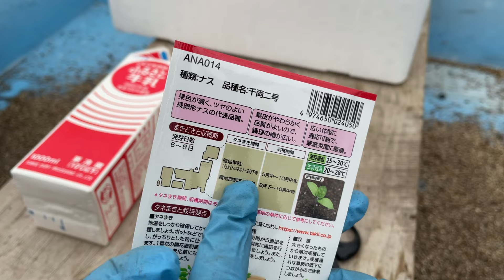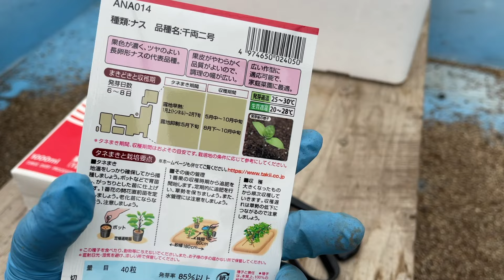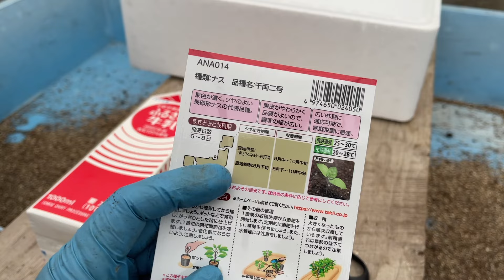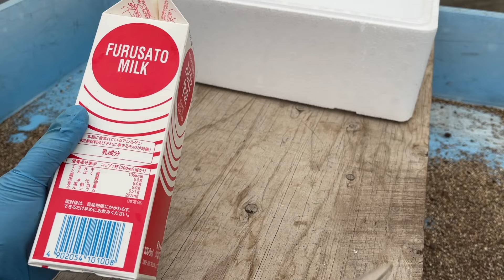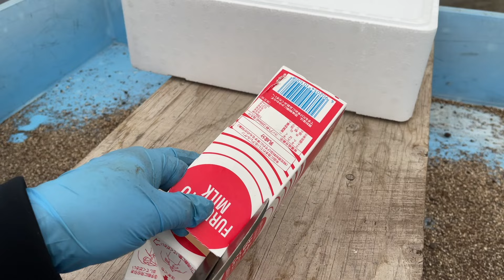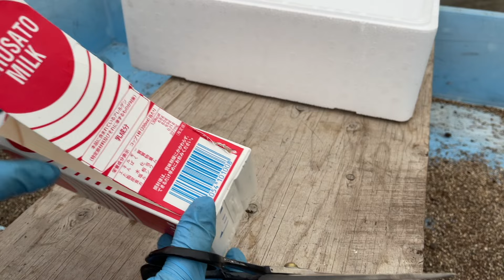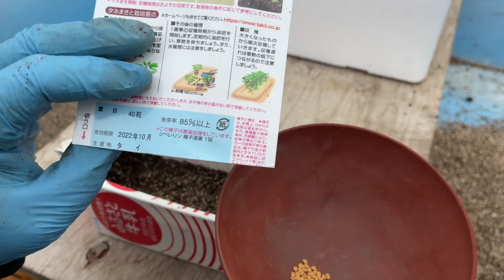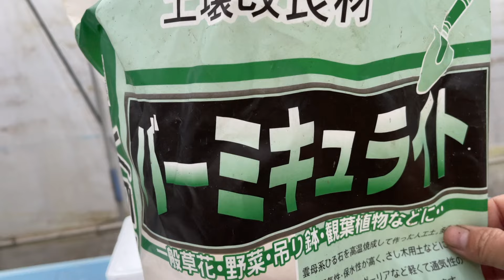【なす栽培】牛乳パックで苗を育てる【ナス種まき】千両二号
【夜7時】農業、家庭菜園向けをメインに毎日配信。

【朝７時】週4日を目安に配信します。

【日曜限定】視聴者さまの菜園や市民農園巡り、撮影の裏側動画になります。